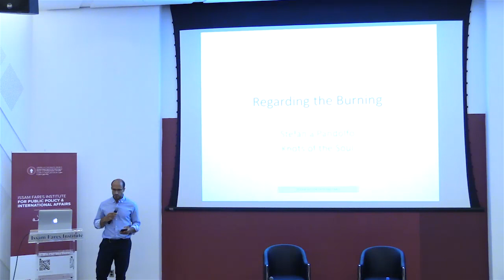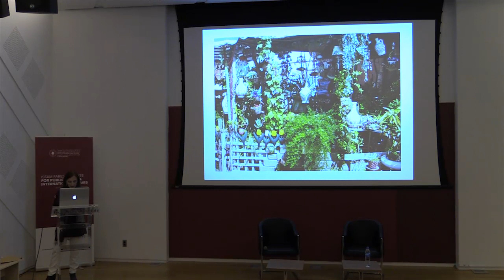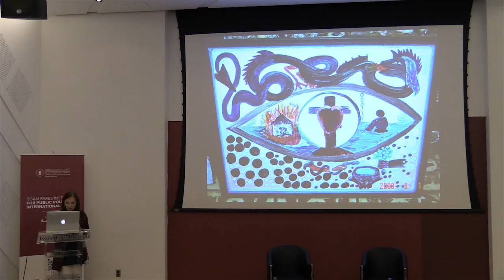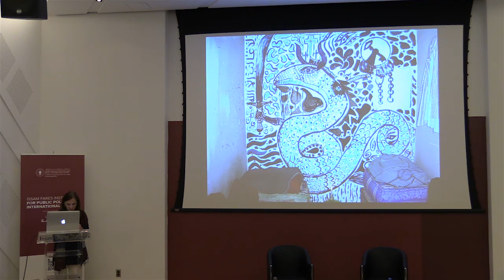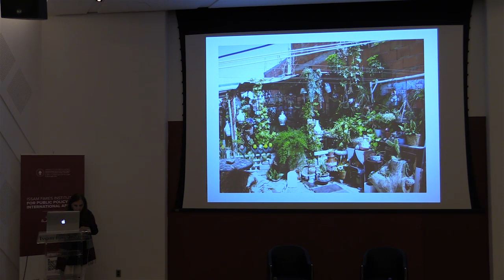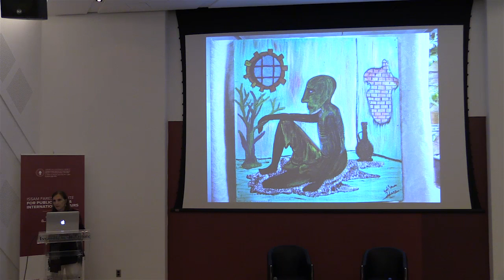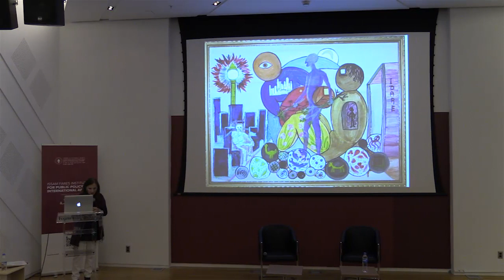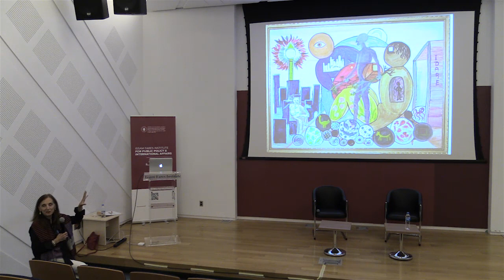Knots of the Soul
Part one: Knots of the Soul
Through ethnography that moves from a psychiatric hospital to Quranic cures for madness in Morocco, Stefania Pandolfo reflects on shattering and the restorative work of liturgical form, linking the psyche and the soul, the intimate lives of individuals, and collective histories and futures.

Bio:
Stefania Pandolfo is a native of Italy, and has lived and worked in Morocco for many years. She is a professor of anthropology and member of the program in Critical Theory and Medical Anthropology at the University of California, Berkeley. Her work centers on subjectivity, imagination, trauma, and the experience of madness, with a focus on the Maghreb and in conversation with psychoanalysis and Islamic thought on the intersections and counterpoints of the psyche and the soul. She is author of "Knot of the Soul: Madness, Psychoanalysis, Islam" (2018); "Impasse of the Angels: Scenes from a Moroccan Space of Memory" (1997); and co-author of "Face aux desastres: Une converdation a quatre voix sur la folie, le care, et le grandes detresses collectives (2013). She is currently working on a book on aesthetic experience, violence and psychic paint, based on her ethnography and on collaboration with a number of artists. She guest-curated Matrix 274, a contemporary art exhibition at the Berkeley Art Museum.